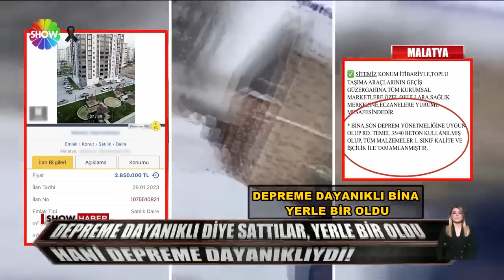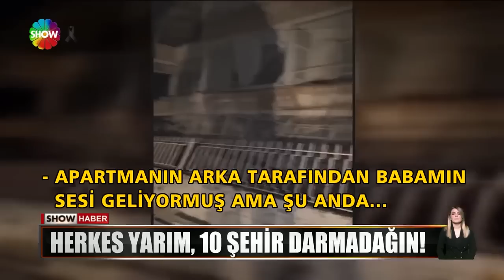Show Ana Haber 7 Şubat 2023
00:00 Jenerik
00:08 Erdoğan'dan ''OHAL'' açıklaması!
02:51 Bahçeli'den deprem açıklaması
04:29 Adıyaman vekili Yakup Taş hayatını kaybetti
05:42 Depreme dayanıklı diye sattılar, yerle bir oldu
07:49 Celal Şengör'den çok önemli uyarı!
10:11 O ağladı Türkiye ağladı!
12:51 Dünün yuvası bugünün mezarı mı?
16:10 Gökhan Zan'ın çığlığı!
18:23 Sosyal medya çağrısı hayat kurtardı
20:33 Deprem fırsatçıları sahnede!
22:57 Marketler yağmalandı!
24:16 Depremde 4 bin 544 can kaybı!
27:18 Arama-kurtarma seferberliği!
29:12 Emniyet vatandaşa kucak açtı